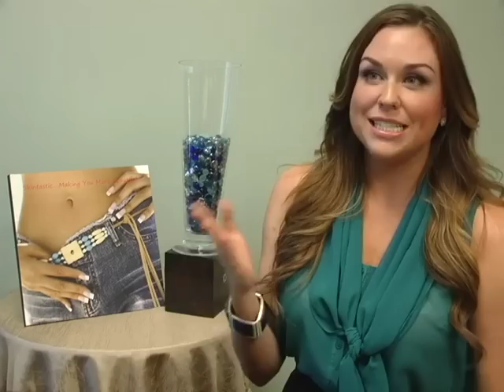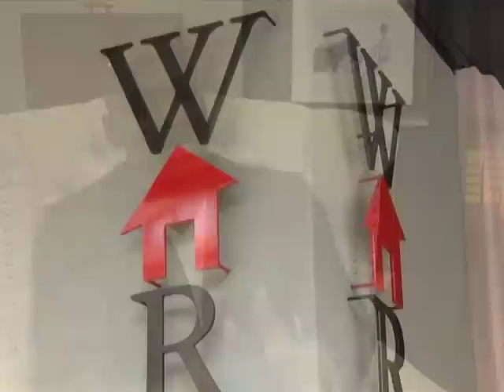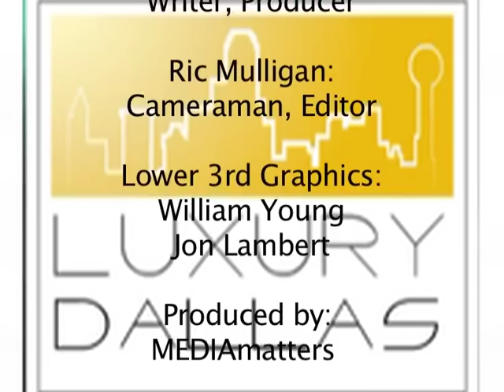Luxury Dallas Episode 12